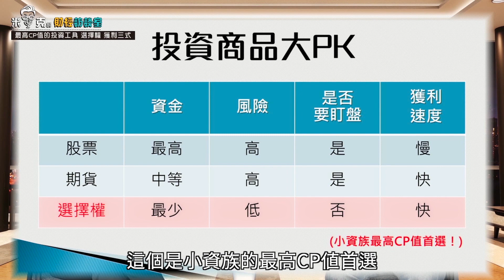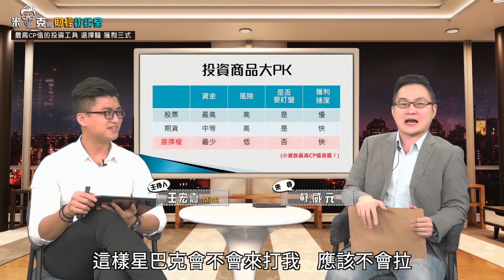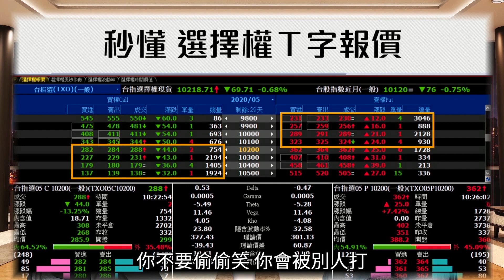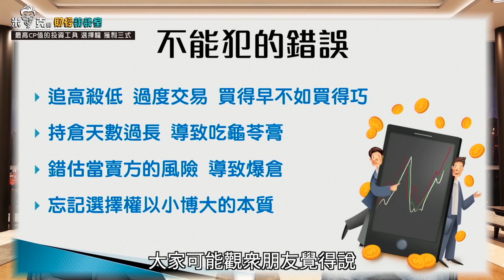最高CP值的投資工具 選擇權 獲利三式 │米克財經訪談室│王宏嘉 蘇威元